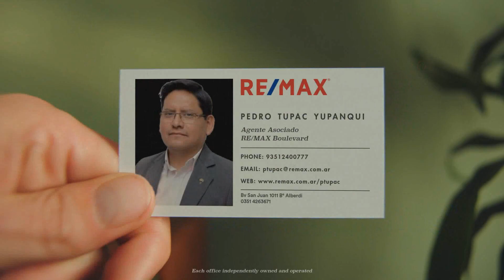CARD 31 08 1209